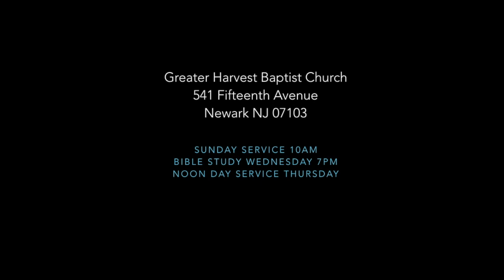"The Hater in the Window"